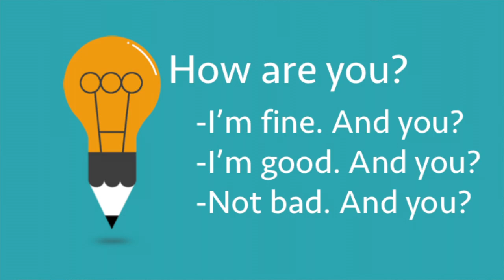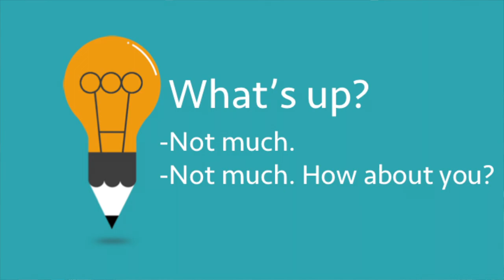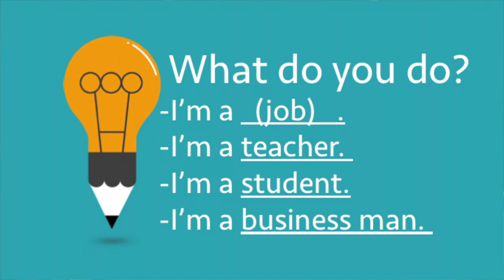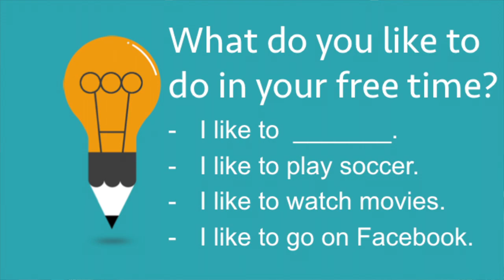English Greetings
ក្នុងវីដេអូនេះខ្ញុំបង្រៀនពីរបៀបដែលយើងស្វាគមន៍មនុស្ស។
In this video I teach some of the ways we great each other in English.